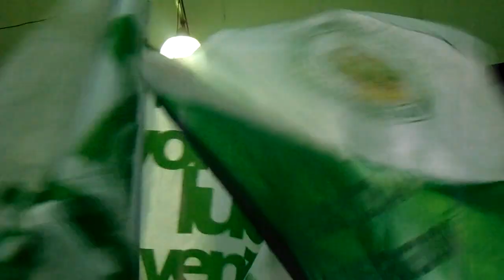Império Serrano - Anúncio do Samba 02